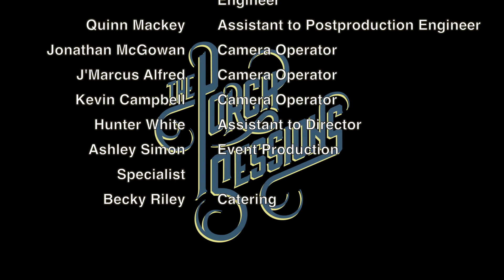The Porch Sessions Oh, Jeremiah Part Three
Oh, Jeremiah is the musical cocktail of the musings and tall tales of singer/songwriter Jeremiah Stricklin. Each of his songs is filled with the distinct characteristics of the Deep Southern culture that he's called home for so long. The familiar people and places that he has always known are now the invisible forces that populate his songs simultaneously uplifting and haunting his person musically. His pace, his love of face-to-face conversation, and his enjoyment of wasting an afternoon sitting on a front porch have all given him and his music a flavor worth savoring. In short, he can be considered the 21st Century Tom Sawyer; the friend you would be willing to paint a fence for or take a leap of faith with if you had to run away from the real world.

His debut performance, a shaking, shuffling rendition of Elvis Presley's "You Ain't Nothin but a Hound Dog," while holding a glitter-glued, paper-plate guitar, took place at a kindergarten talent show. After a crushing third-place finish, Jeremiah Stricklin swore to never be third again. His musical journey really took off when he was 11 years old and received a hand-me-down guitar from his father. He learned to play guitar before he even learned to ride a bike. Out of all of the hobbies he pursued, music "just never went away." One of the first inspirations that shaped his musical passion was seeing the video of Blink 182's "What's My Age Again" and thinking, "I want to be as old as they are and as happy as they appear." Their album Take Off your Pants and Jacket was the first album he bought with his own money. Stricklin pursued his love of music at the University of Southern Mississippi's School of Music. It was during this time that another milestone in his artistic development came while hearing The National's "Fake Empire" on their Boxer album: the words drew him in more than the music. "I don't know what he's talking about but I believe it. I want these things to be universal because I feel it," he says of the album. Thus, the two components of Oh Jeremiah were finally in place: the technical complexity of music and lyrical depth.

These two attributes are what have shaped the sound and presentation of Oh, Jeremiah. They have drawn him to musical influences such as Josh Ritter, Shovels and Rope, and Ryan Adams. Stricklin's music can best be described as Americana with elements of whimsy and gentle seriousness. He is drawn toward artists who demonstrate vulnerability and a genuine connection with their audience, both lyrically and in performance. He avoids the current simplicity of Pop music, and instead rather pursues exploring the richness of various instrumentation in his songs and his shows. Although this is Stricklin's debut solo project, it has been his experiences with multiple bands over the last five years that has inspired and brought him to this place.

And whether you listen to Oh, Jeremiah on car speakers or see him in a crowded venue, you will leave the moment as if you just had a great conversation with a good friend. As one listener once said after a show, "I feel like I've known you my entire life." And that's what Oh Jeremiah shoots for with this project. As with any relationship, there is the thing that attracts you and then the thing that keeps you. For Stricklin, his stage presence and energetic performance is what may draw you to sit down and listen. His lyrics are what will keep you around.